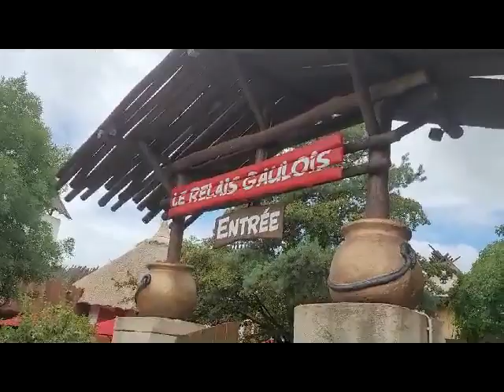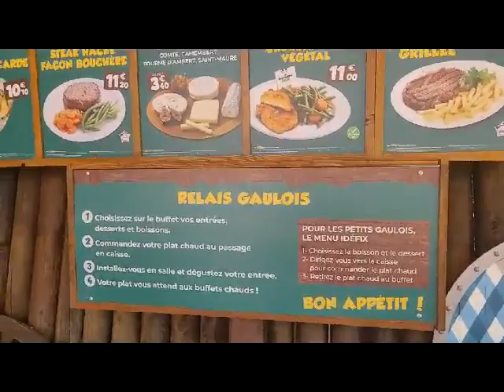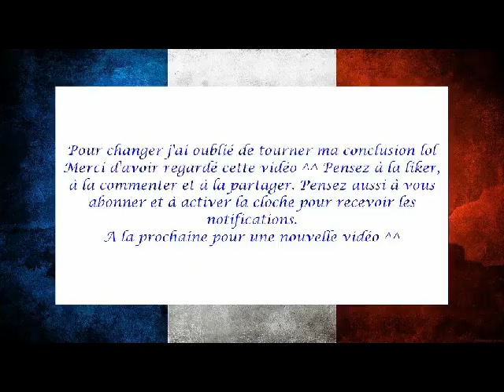Je teste (involontairement) le Relais Gaulois